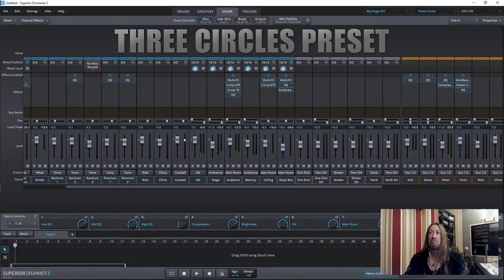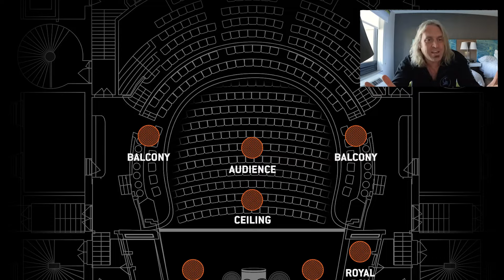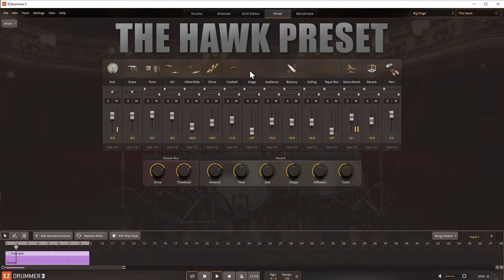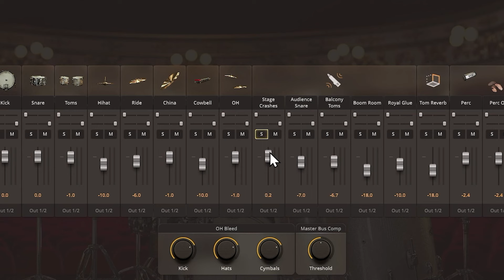Big Stage EZX Interview with Jakob Herrmann and Darby Todd Ep. #1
In this interview series I have Jakob Herrmann and Darby Todd, the engineer and drummer for EZDrummer 3's Big Stage EZX. Go behind the big stage and hear the words from the creators as I ask them about their inspiration, workflows, and more.

00:00 - Introduction
02:15 - Reference Mixes?
02:55 - About Recording Sounds
03:54 - The Room and Room Mics
06:56 - Midi Inspiration and Process
10:37 - Working with Toontrack
12:31 - Big Stage Conclusion